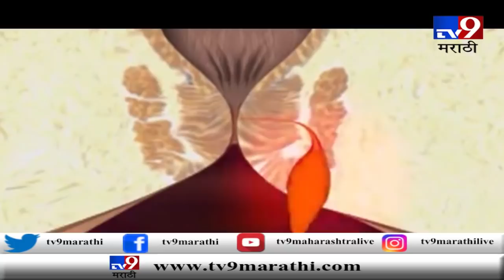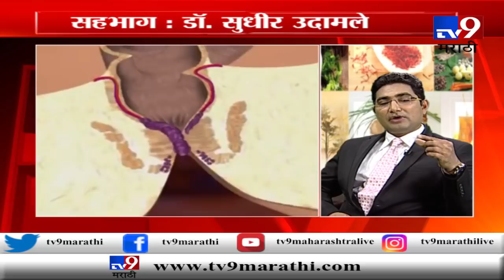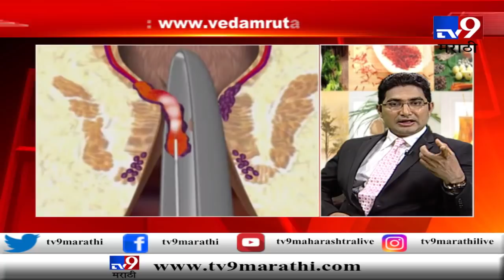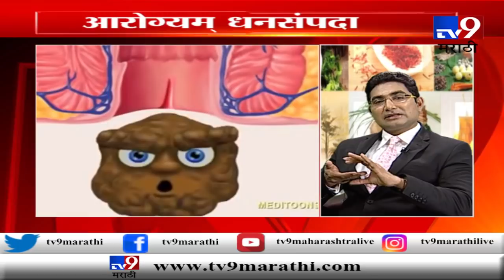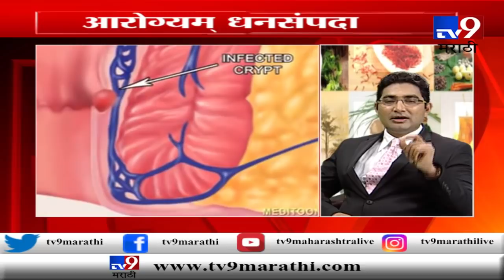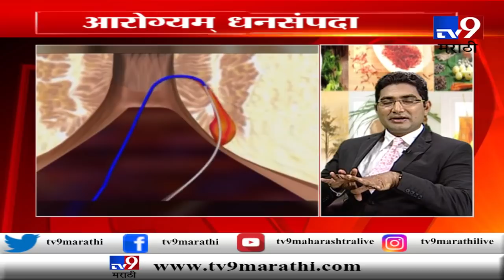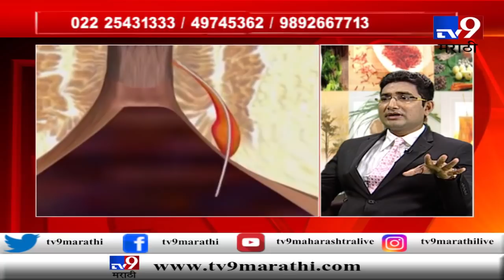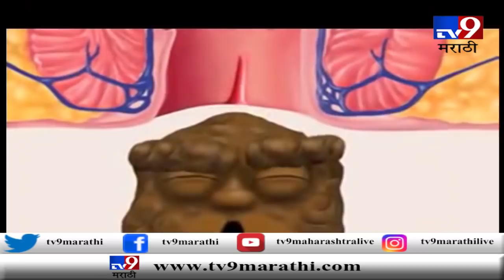आरोग्यम् धनसंपदा | मूळव्याधीचं हॅप्पी ऐंडिंग | मार्गदर्शन - डॉ. सुधीर उदामले-TV9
आरोग्यम् धनसंपदा | Heyday's Happy Ending | मूळव्याधीचं हॅप्पी ऐंडिंग | मार्गदर्शन - डॉ. सुधीर उदामले